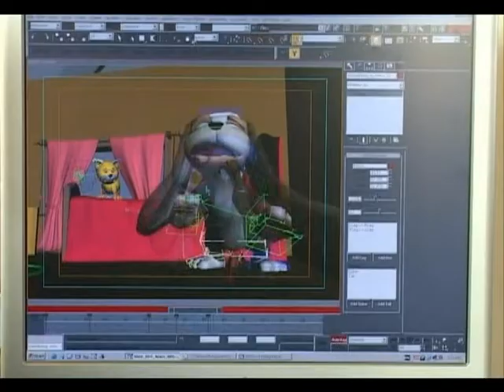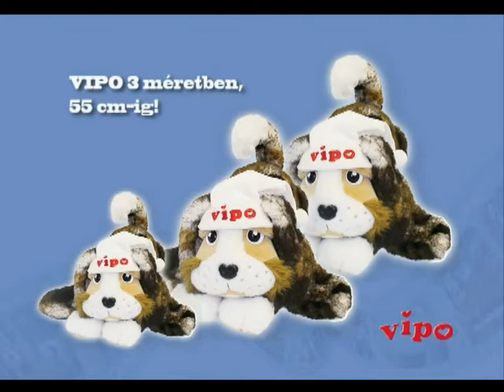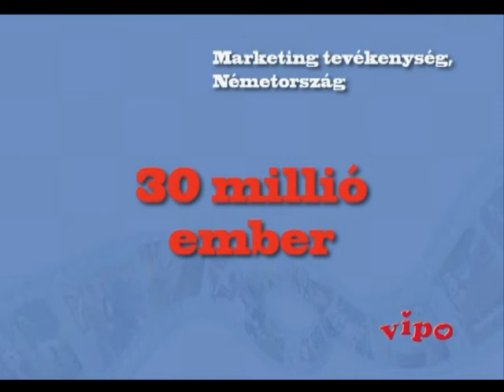VIPO: Trailer - Hungarian Language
VIPO, Adventures of the Flying Dog  (1st Season)